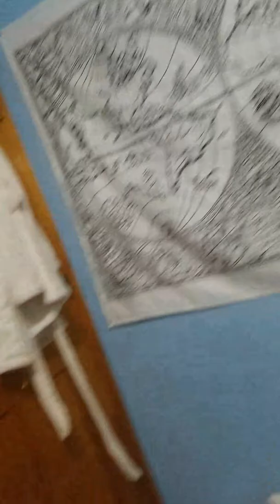Merry Christmas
Christmas